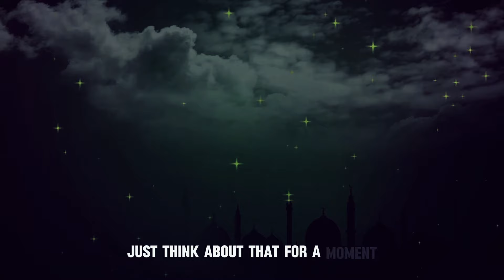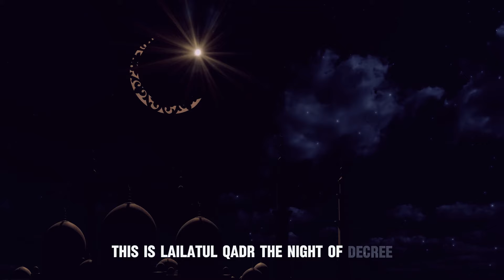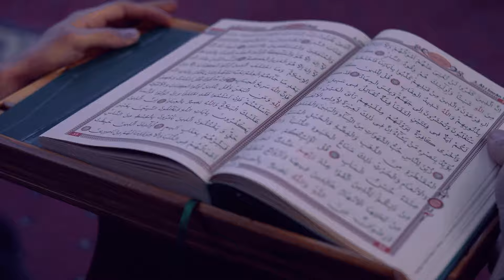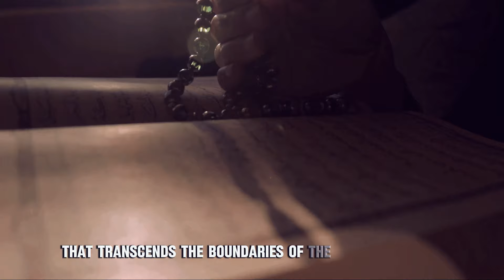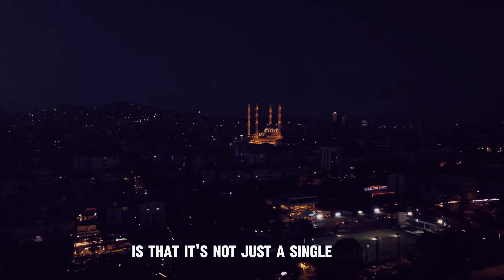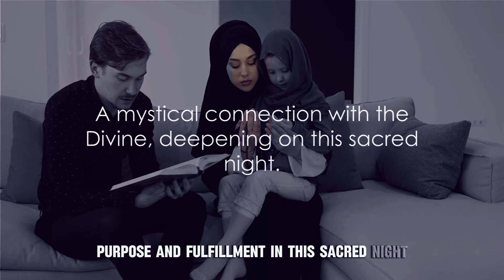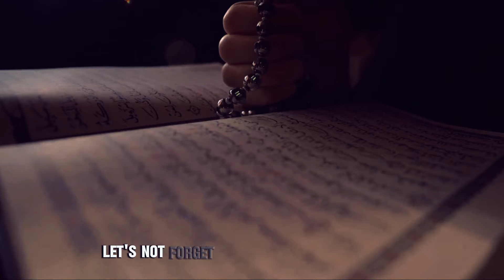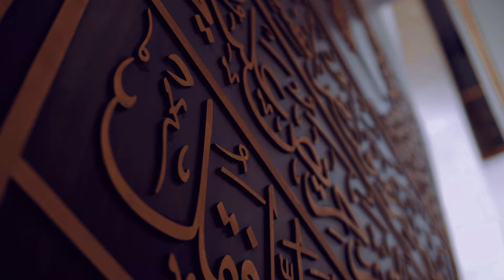The Power of Lailatul Qadr | All Muslims Must Know This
🌙✨ Dive deep into the sacred realm of Lailatul Qadr with our enlightening video! 🕌 Discover the profound significance of this celestial night in Islam and unlock the secrets to divine blessings and spiritual enlightenment. 🙏 Join us on a journey of reflection and understanding as we delve into why Lailatul Qadr is considered one of the holiest nights in the Islamic calendar. 💫 Learn how you can maximize the blessings of this auspicious night and draw closer to Allah through prayers, supplications, and acts of charity. 🌟 Don't miss out on this opportunity to elevate your spiritual journey and bask in the divine mercy of Lailatul Qadr!